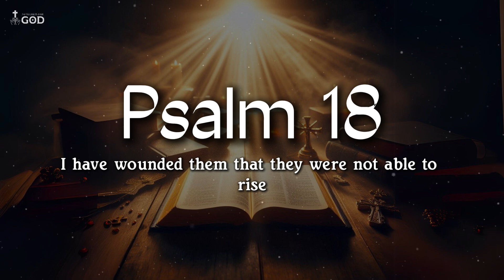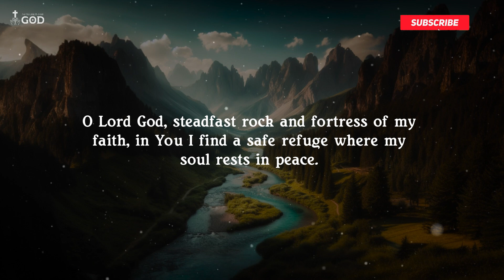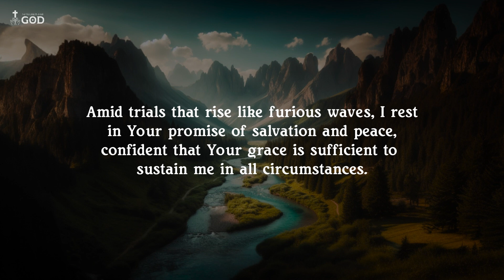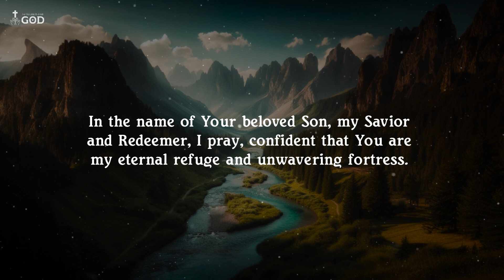Psalm 27, Psalm 28, Psalm 18 for Strength, Courage, and Overcoming Life's Challenges WITH FINAL PRAY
Psalms King James Version
Public Domain